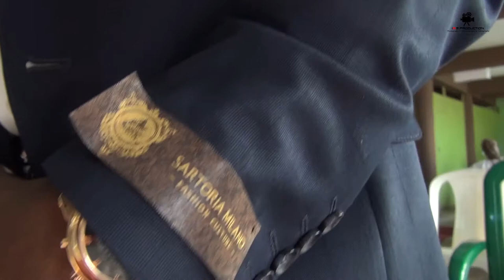Oluwatoyin & Adebowale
Treasured moment captured between this lovely couple Oluwatoyin & Adebowale
Ajiwojuoluwa_Yinka Production